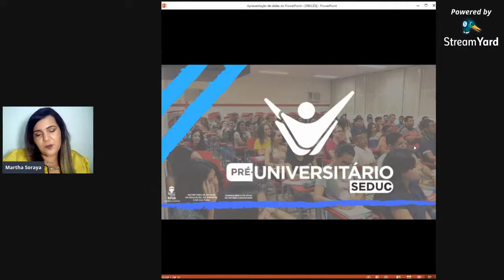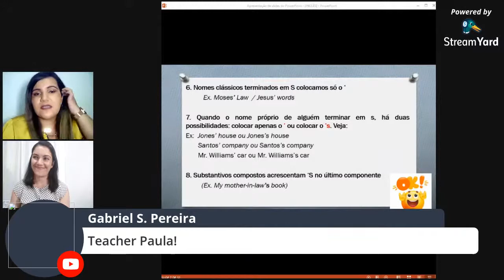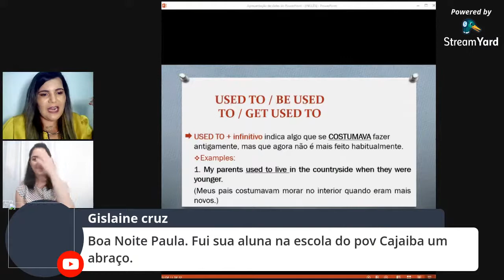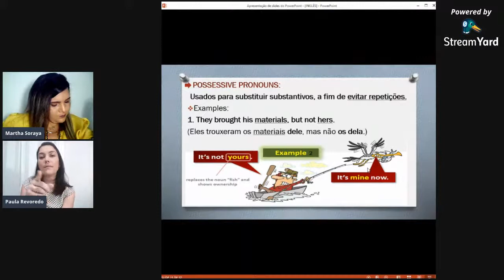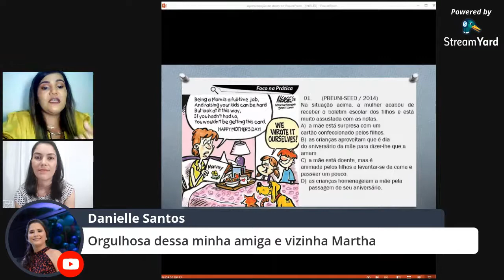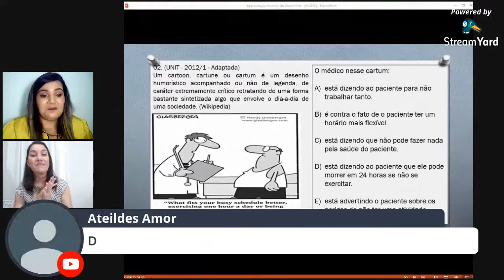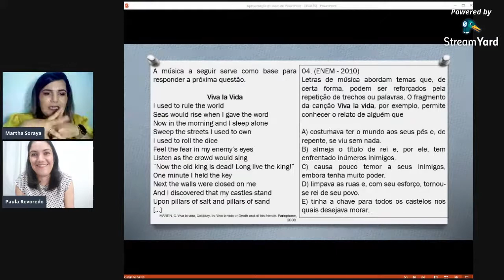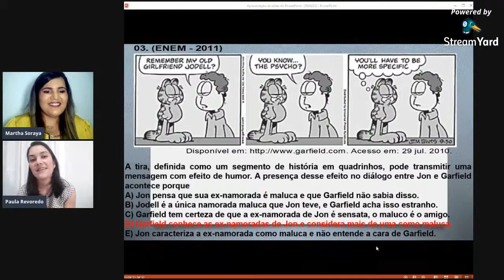PREUNISEDUC - Aula 03 - Inglês - Genitive Case\Used To\Possessive Pronouns / 1º ano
Na Live de hoje Trabalharemos os seguintes temas:

* Genitive case
* Used to
* Possessive Pronouns